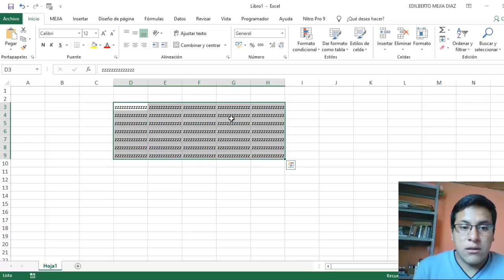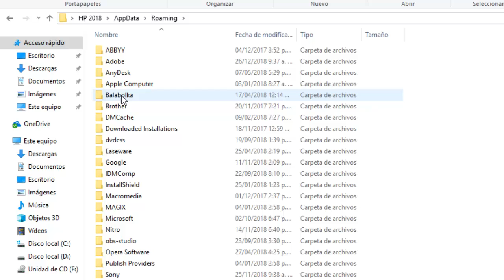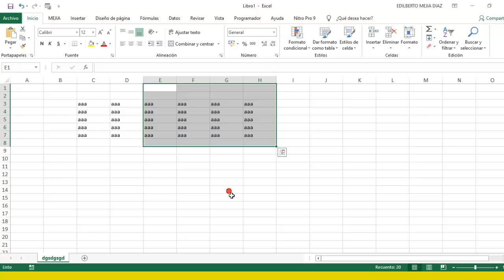CLIC DERECHO EN EXCEL NO FUNCIONA SOLUCIÓN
Leyendas.
solución al clic derecho no funciona en excel
que puedo hacer el clic derecho no funciona en excel